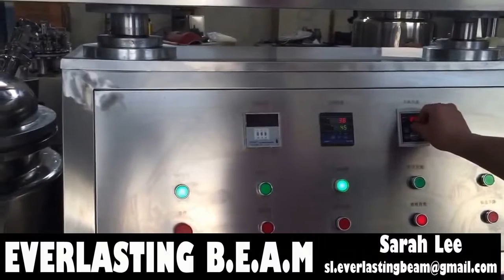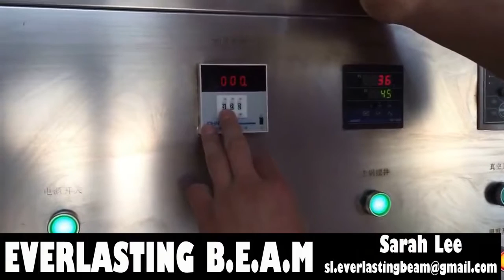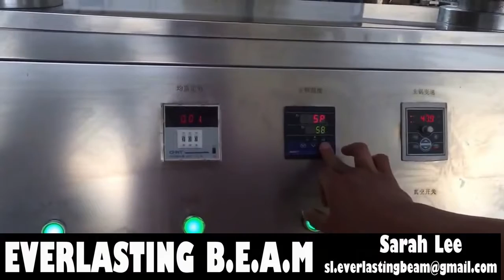100L Vacuum Homogeneous Emulsifying Mixing Machine Operating Procedures